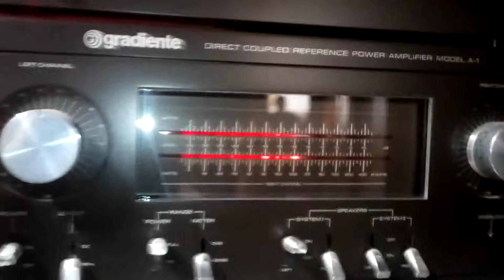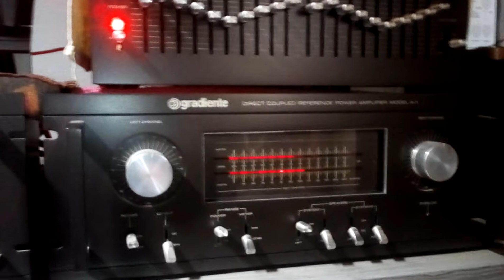Gradiente System One Vintage M1 P1 E1 A1 - Moranbong Band - DPRK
My System One playng Music of Moranbong Band - North Korea